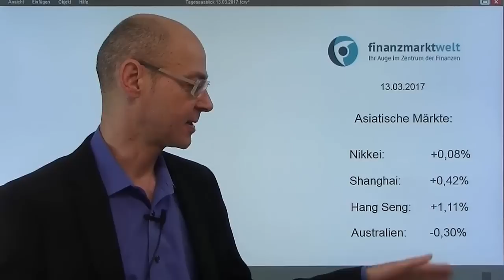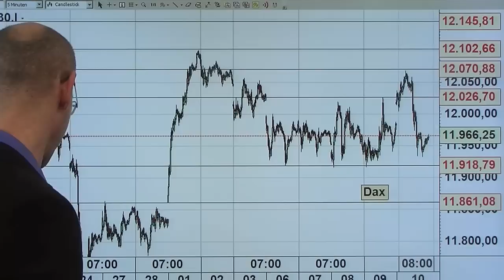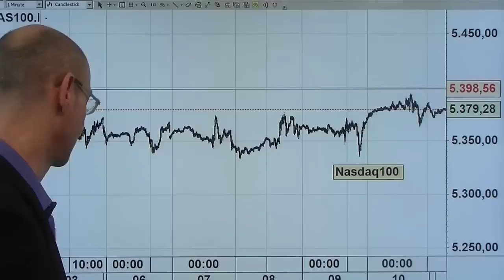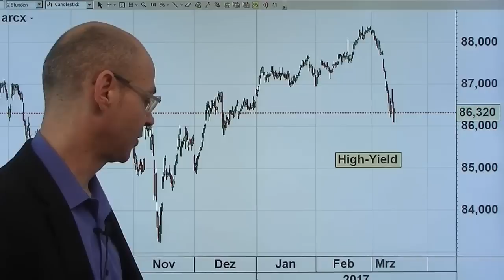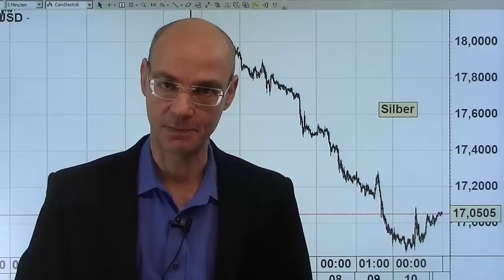Gerüchte und Tatsachen! Videoausblick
Manchmal bringen Gerüchte, selbst wenn sie nicht stimmen, die Dinge doch irgendwie auf den Punkt. So das am Freitag aufkommende Gerücht, die EZB habe die Frage diskutiert, ob man die Zinsen anheben könnte, bevor man aus dem QE aussteige. Das wurde zwar später dementiert, aber damit kommt dennoch zum Ausdruck, dass sich seit der Pressekonferenz von Mario Draghi letzten Donnerstag etwas verändert hat: der Zug fährt jetzt tendenziell in die andere Richtung, die ultralaxe Geldpolitik hat ihren Hochpunkt überschritten. Das dürfte den Euro stützen und europäische Staatsanleihen unter Druck bringen. Aber ob der Dax davon profitieren kann, ist noch nicht klar: der Index reagierte am Freitag mit Abschlägen auf das Gerücht..